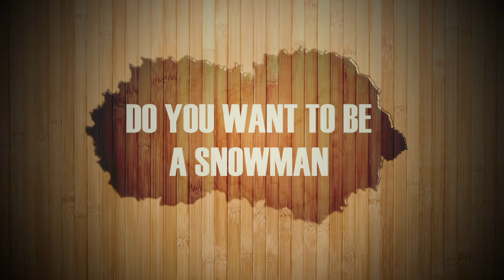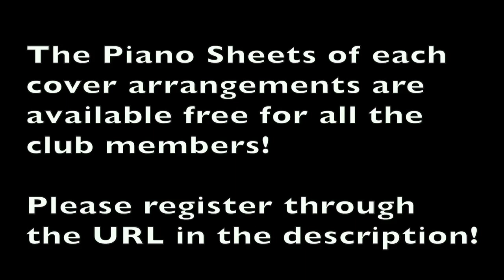DO YOU WANT TO BUILD A SNOWMAN-FROZEN-Kristen Anderson-Lopez and Robert Lopez-PianoCoversPPIA